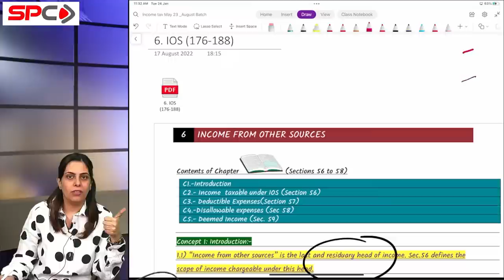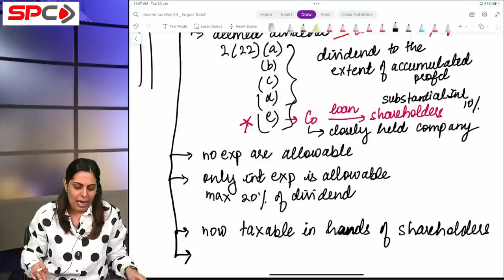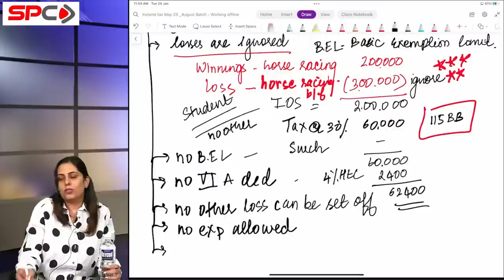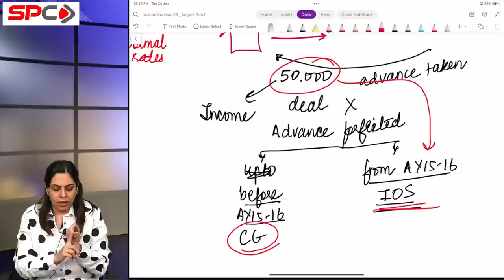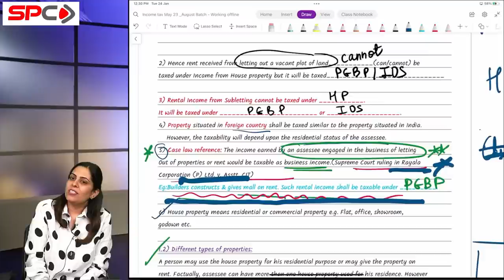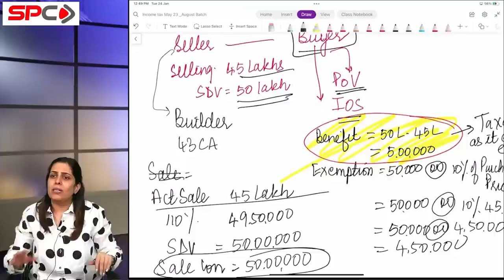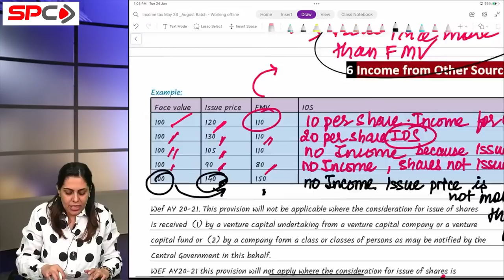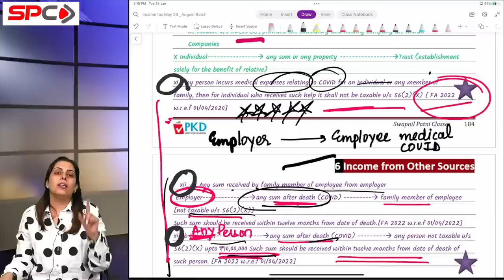CA INTER TAXATION TRISHULA LECTURE 5 BY CA POOJA KAMDAR DATE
Hello Friends,
Need help??
We 're just a click away..